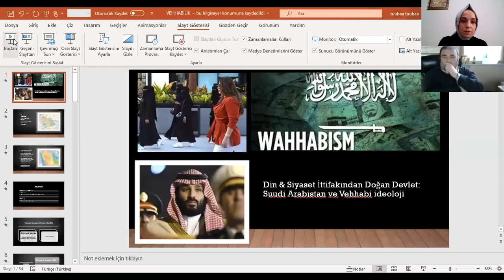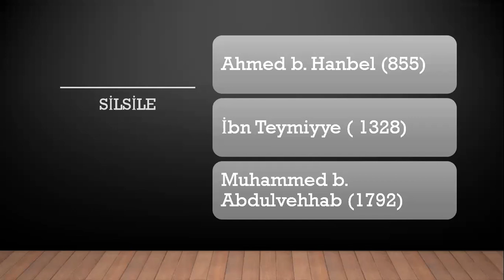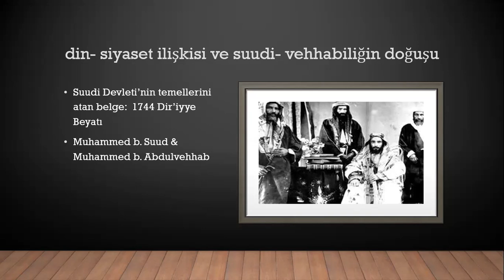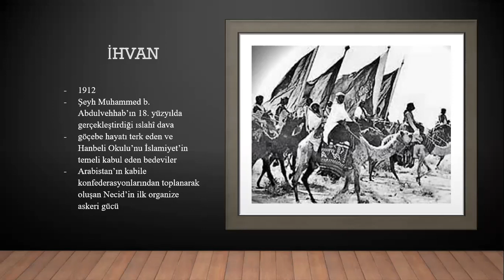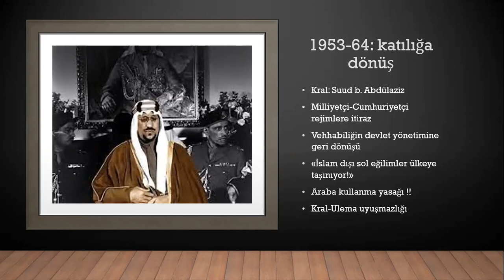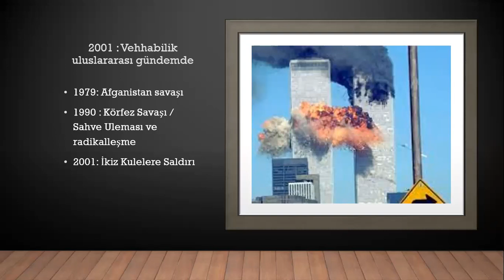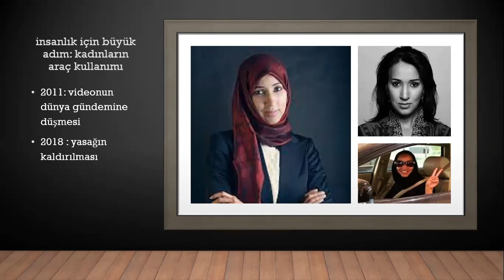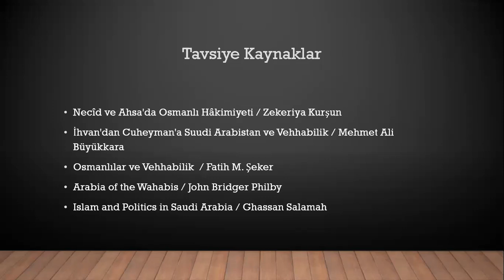Dr. Öğr. Üyesi Tuba Yıldız, Ortadoğuda Yaşayan Mezhepler / Suudi Arabistan